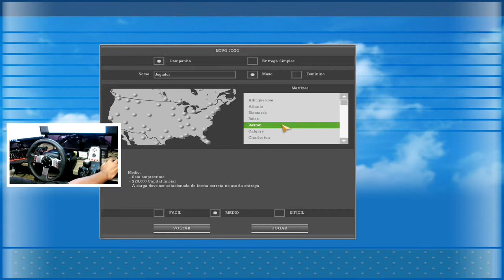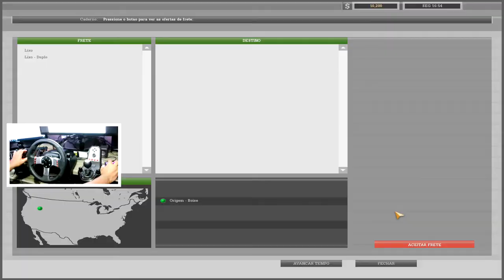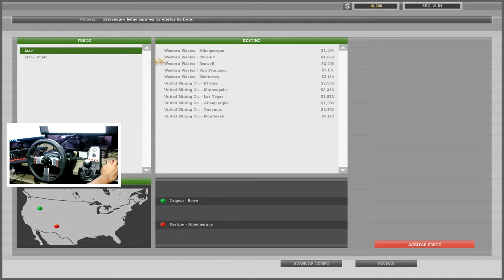18 Wheels of Steel American Lh - G27 - Jogo para PC Fraco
Mais um jogo para PC fraco 18 Wheels of Steel American Lh.

MINHAS CONFIGURAÇÕES:

* HD 500G
* 2 Memórias Kingston HyperX FURY 8GB 1866Mhz
* XBOX ONE